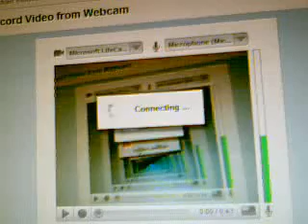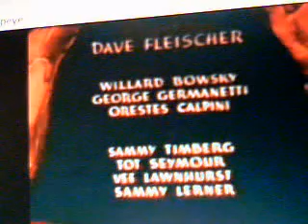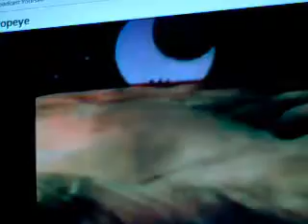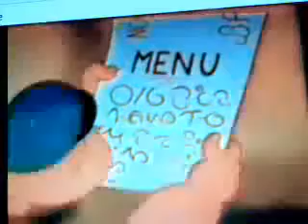Popeye meets Ali Baba and his 40 theives dub part1 Warning: A lot Swearing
Part 1 of popeye meets Ali Baba and his 40 theives dub WARNING A LOT OF CURSING THIS DUB IS RATED PG-13- RATED R. No Children under 13 should be watching this. Thanks.